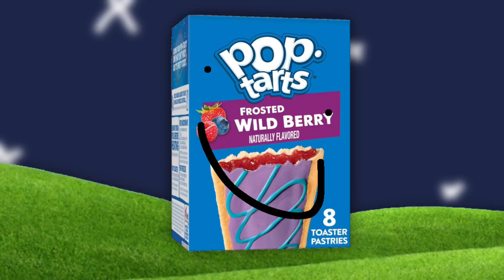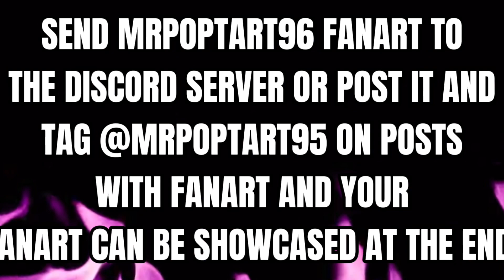MR POP TART VS SANTA CLAUS | The Mr Pop Tart Show (Christmas Special)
I like beans